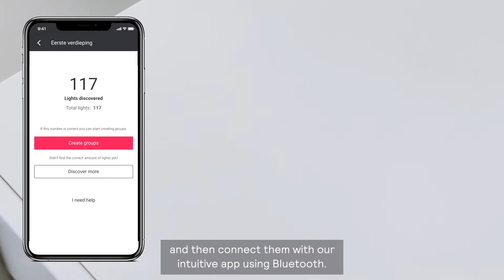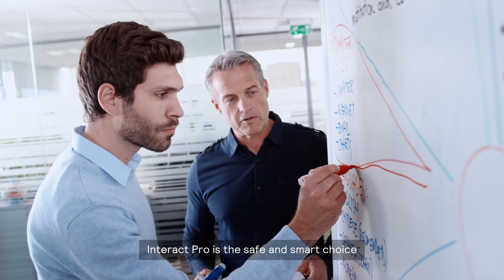Interact Pro scalable system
Future-proof your controls solutions… when you're ready, we're ready

To make it easy for you to enjoy the benefits of smart lighting, we’re introducing the new Interact Pro scalable system.

Foundation level: Start simple and lay the foundation.
• Simply connect the Interact Ready luminaires, retrofit kits and lamps with the intuitive Interact Pro app through a Bluetooth connection.
• Set-up is simple and straightforward, just like SpaceWise: no need for additional wiring or access to the building’s internet connection.

Advanced level: Scale up for more benefits by adding a gateway
• Instant access to cloud-based benefits and functionality such as scheduling, remote access, adaptation and energy monitoring, light point information regarding lifetime and health, as well as regular feature updates.
• Integrate with utilities for Open ADR based demand response strategy

Enterprise level: Tap the full potential of the IoT with
• Access to occupancy, asset health and environmental sensing data
• Optimize workspace quality, improve safety and productivity and boost employee engagement – even across multi-sites.
• Unlock more savings with BMS integration
• Minimize waste with real time way-finding and desk/room booking tools